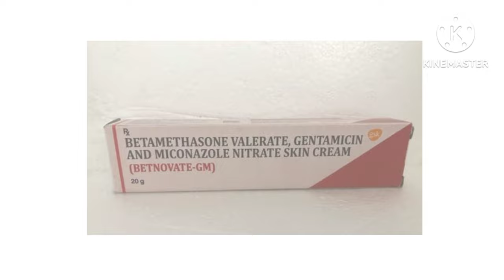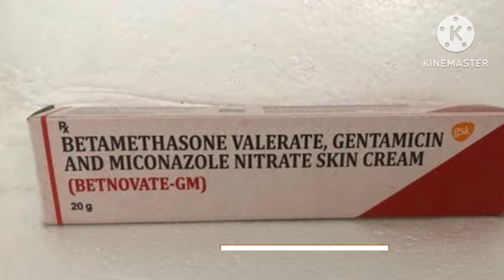Betnovate - Gm Skin Cream के चमत्कारी फायदे Honest Review | स्किन को सच में गोरा करता हे ये क्रीम?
Flipkart :
Tata 1mg :

In Treatment of Skin infections
Betnovate-GM Cream is a combination of medicines used to treat skin infections caused by microorganisms such as bacteria and fungi. It works by killing and stopping the growth of infection causing microorganisms, thereby clearing the infection and relieving the symptoms. It also blocks the release of chemicals that cause symptoms such as itching, redness and swelling. Therefore this medicine relieves the inflammation due to these infections.

You should use this medicine for as long as it is prescribed, even if your symptoms disappear, otherwise they may come back. Depending on the type of infection you are treating, this may be several weeks. Even after your infection is completely cured, you may have to apply it occasionally to prevent the symptoms from returning.